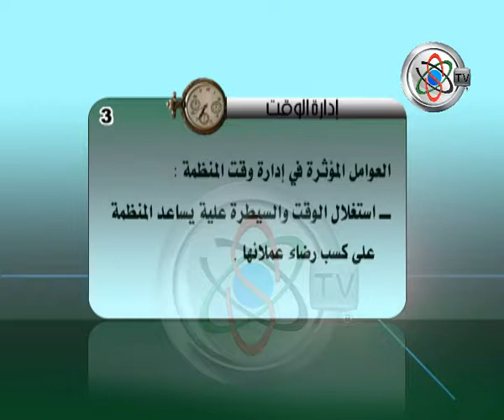قناة جامعة السودان المفتوحة - إدارة الوقت 3/7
إدارة الوقت 3/7 - دكتور ميرغني محمد خليفة